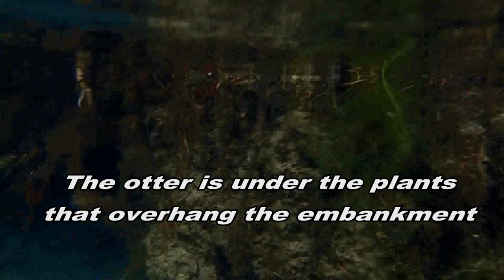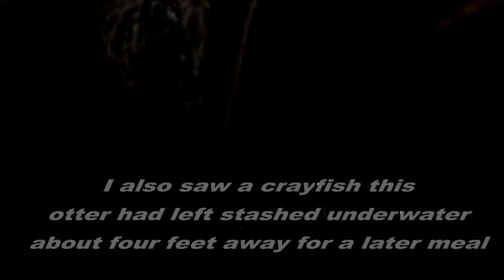River Otter Eats a Fish - Full Version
Full version of the video of the river otter eating the fish. I watched it for a long time and got closer gradually. It ignored me and just ate its meal. At the end, when it finished eating, it just looked at me. So, I retreated to give it some peace so it could go hunt more fish. I also found a crayfish the otter had stashed on a submerged rock, which it was probably going to go retrieve once I left the scene. It was amazing to get within two feet of a wild otter and be able to observe it up close. I hope you enjoy this video, which gives a very brief glimpse into the lives of otters! They are an amazing species. Filmed on the Eel River in northwestern California.